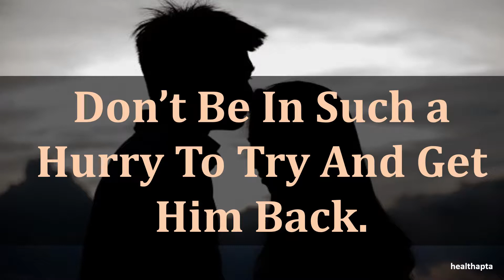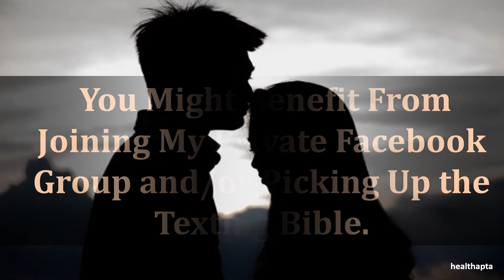WAYS TO GET YOUR EX BOYFRIEND BACK AS QUICKLY AS POSSIBLE WITHOUT LOOKING DESPERATE